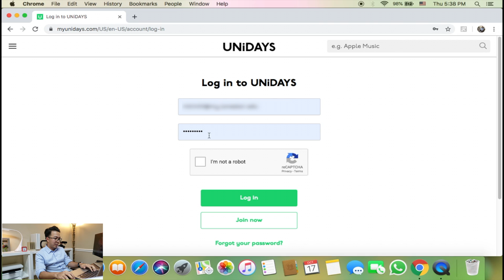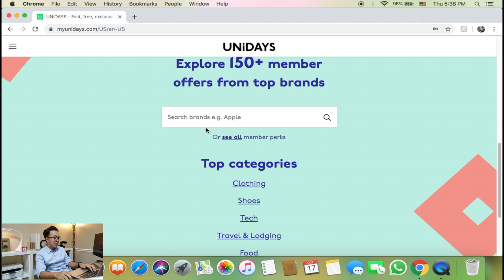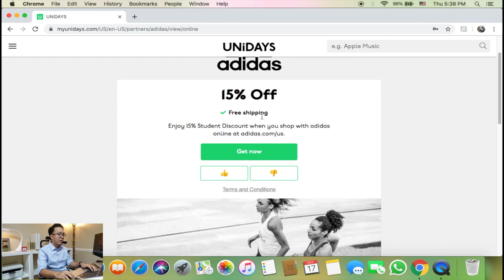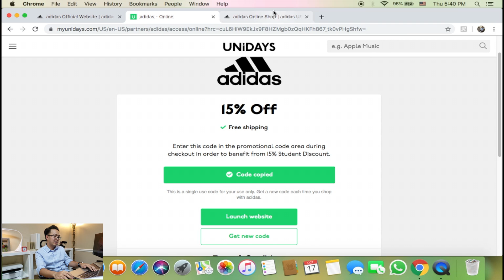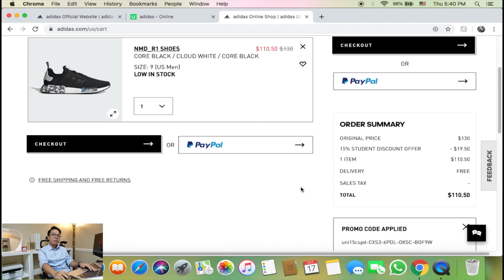Tiết kiệm khi mua sắm với Unidays | Kỹ Năng Du Học Sinh | Du Học Ez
Là một du học sinh ở Mỹ sẽ được rất nhiều lợi ích. Ngoài việc tiếp thu các kiến thức bổ ích, các nền văn hoá mới lạ, đặc biệt là các ưu đãi chỉ giành riêng cho sinh viên học sinh. Ví dụ như video ở đây , sinh viên có thể mua đồ giảm giá mà không cần phải đợi chương trình khuyến mãi.
Cùng Du Học EZ khám phá những tip hay , những kỹ năng thực tế của du học sinh tại Mỹ.